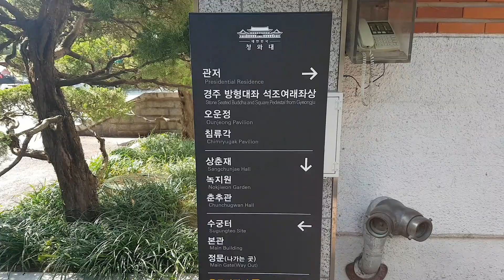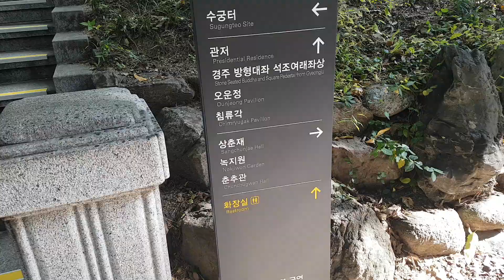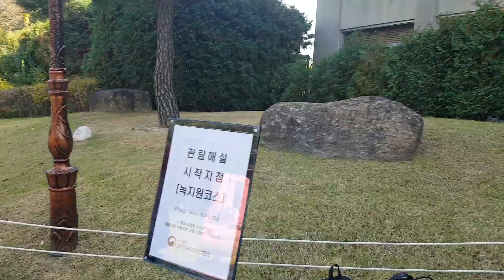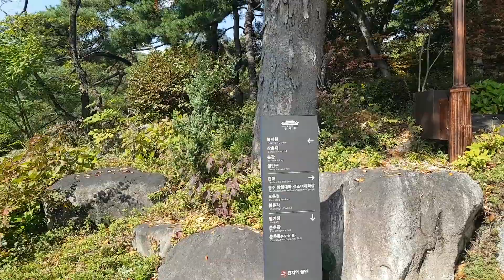청와대 06, 상춘재, 관저에서 상춘재 가는 오솔길 숲, 청와대/서울 16, 22내일로패스 가을단풍여행 98, 3/7 Neailro Foliage Train Trip, Korea.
그냥, 여행... 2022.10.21.금. 청와대 06, 상춘재, 관저에서 상춘재 가는 오솔길 숲, 경부선 16, 동대구~서울역 KTX산천 16, 청와대 외 서울나들이 16, 22내일로패스 가을단풍여행 98, 혼행 국내여행 96, 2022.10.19.수-10.25.화. 03/07, Neailro Pass 7 days, Train Foliage Travel, South Korea.
October. 21st. 2022. Friday.
Blue House 06, Sangchunjae, Woods and Path to Sangchunjae from Presidential Residence of Blue House, Gyungbu Train Line 16, Dongdaegu Station~Seoul Station KTX Sancheon Train 16, Blue House and Seoul Sightseeing 16, Neailro Pass 7 days, Train Foliage Travel 98, Autumn Foliage Travel 096, Alone Domestic Traveling 3rd of 7 days 096, 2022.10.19. Wednesday –10.25. Tuesday. Daegu, Seoul, South Korea.
Just because traveling, Blue House 06, Snagchunjae, Woods and Path to Sangchunjae from Presidential Residence of Blue House, Gyungbu Train Line 16, Dongdaegu Station~Seoul Station KTX Sancheon Train 16, Blue House and Seoul Sightseeing 16, Neailro Pass 7 days, Train Foliage Travel 98, Autumn Foliage Travel 096, Alone Domestic Traveling 3rd of 7 days 096, 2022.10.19. Wednesday –10.25. Tuesday. Daegu, Seoul, South Korea.